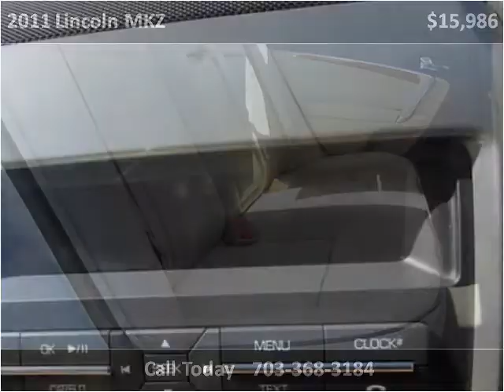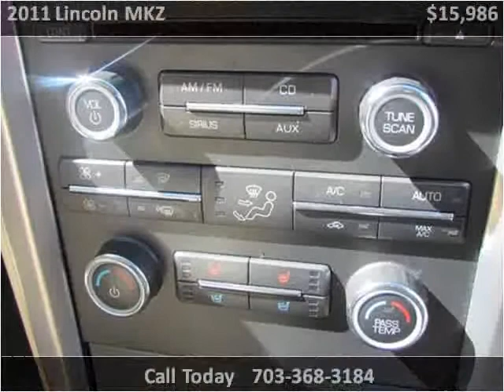2011 Lincoln MKZ Used Cars Manassas VA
This 2011 Lincoln MKZ is available from Battlefield Ford Manassas.